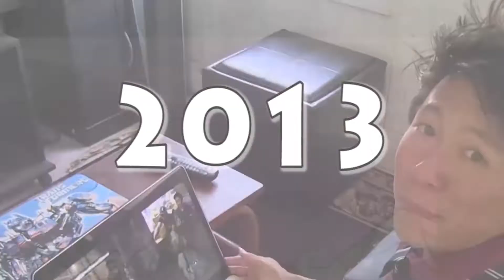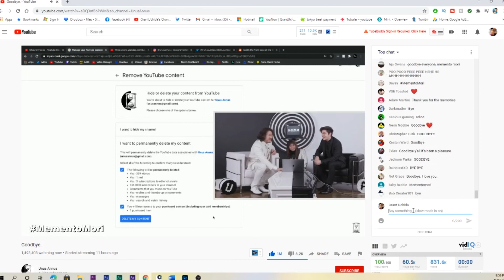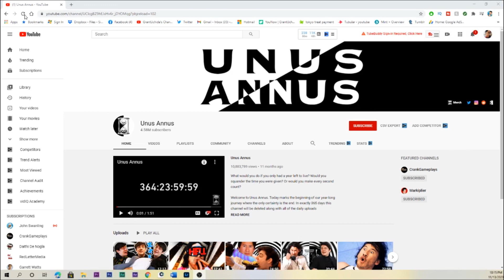Unus Annus Changed my Life - Grant's Rants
United States